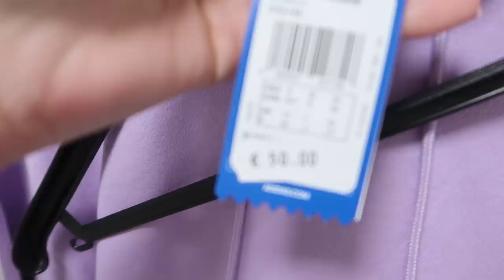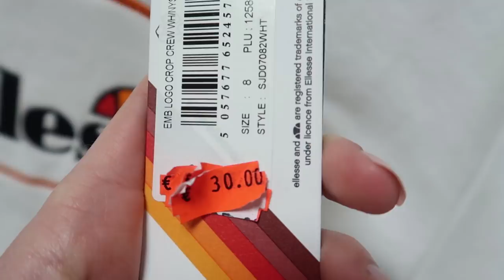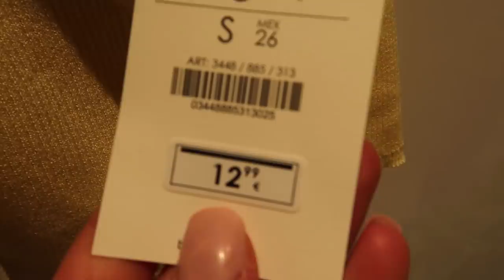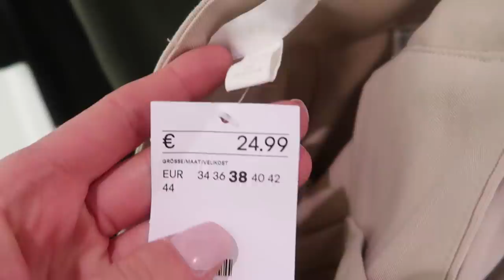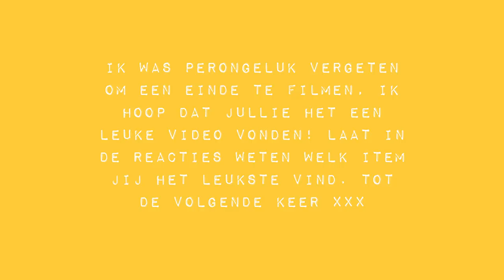XXL PASHOKJES SHOPLOG | Zara, Bershka, H&M en veel meer|| Lisanne de Vries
Hoi allemaal! Vandaag heb ik eindelijk weer eens een pashokjes shoplog voor jullie! Ik heb de afgelopen tijd weer lekker veel geshopt en uiteraard gefilmd wat ik allemaal heb gepast. Veel plezier met kijken en vergeet niet in de reacties te laten weten welk item jij het mooiste vind XXX

- LINKJES -

Vergeet niet de kortingscode LISANNEMAY te gebruiken voor 20% korting!

Deze video bevat gratis gekregen kledingstukken maar geen betaalde samenwerkingen.

- FAQ -

Hoe lang ben je?
Ik ben 1 meter 75!

Welke kledingmaat heb je?
Ik draag altijd maat S of maat 36 tenzij anders vermeld.

Waar koop jij je basic t-shirts?
Deze koop ik altijd bij de Zeeman van de mannenafdeling.

- INFO –

Hoi! Mijn naam is Lisanne de Vries en welkom op mijn kanaal. Op dit kanaal post ik iedere zaterdag om 10.00 uur een video over zo'n beetje alles wat ik leuk vind en af en toe komt er een extra video op dinsdag of woensdag om 16.00 uur. Mijn voorkeur gaat uit naar fashion gerelateerde video's, maar zo nu en dan zal er ook een andere soort video online komen. Als je op de hoogte wil blijven van mijn video's dan zou ik het heel leuk vinden als je abonneert op mijn kanaal, dan ben je de eerste die ze ziet! Tot snel! X